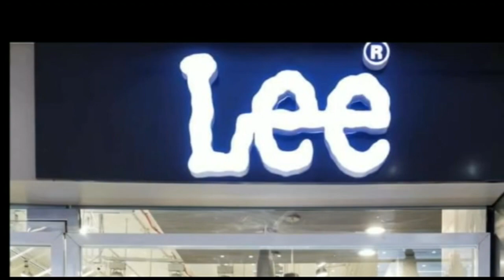संयुक्त किसान मोर्चा के राष्ट्रीय आवाह्न पर लखीमपुर खीरी में किसानों के नरसंहार के खिलाफ पुतला दहन